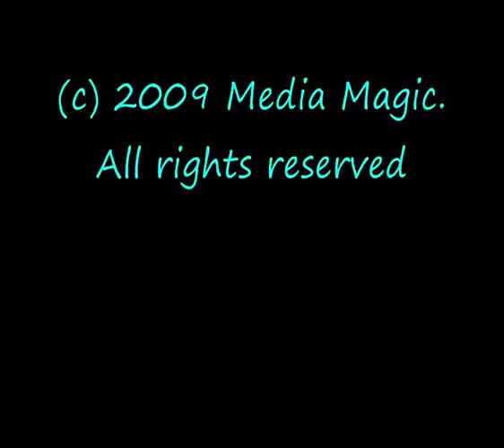"Budget Baby" Paul Gough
Budget Baby by Paul Gough

A classic original song about being a Budget Baby!